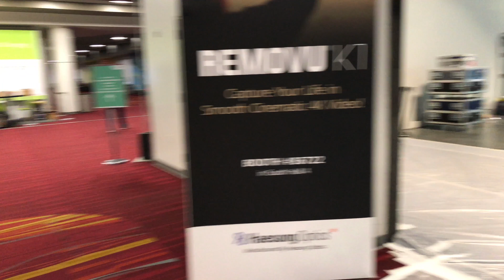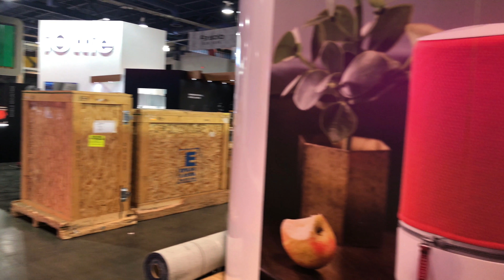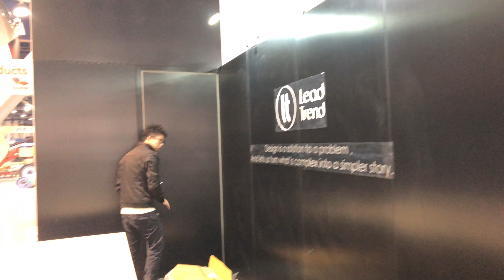Booth are getting ready for show CES 2018